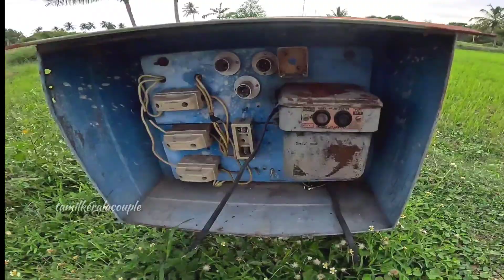തമിഴ്നാടും ഞങ്ങളും ഗ്രാമീണ വിശേഷങ്ങളും | Tamilnadu Agriculture Family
Tamilnadu Agriculture Family